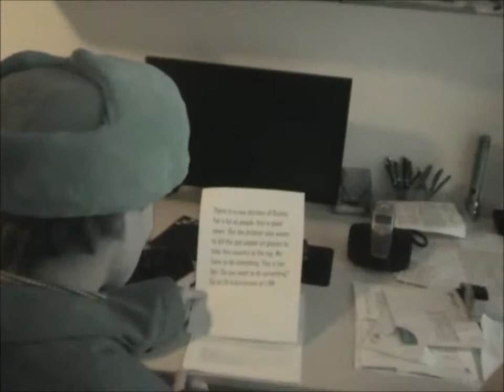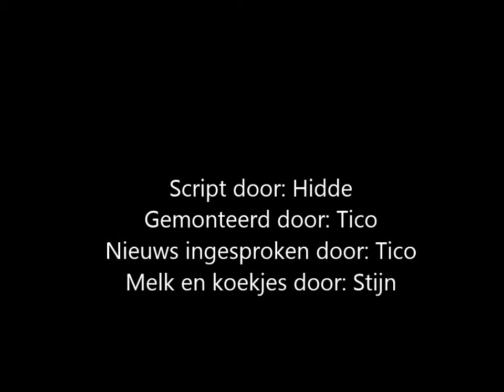The Russian Dictator - Hidde Stijn Tico Jasper Joep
Engels FilmProject